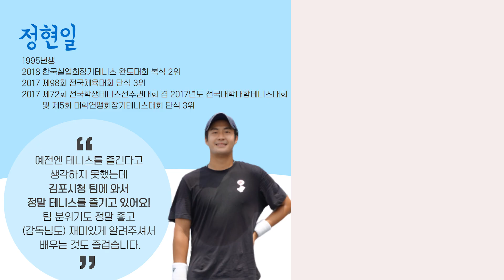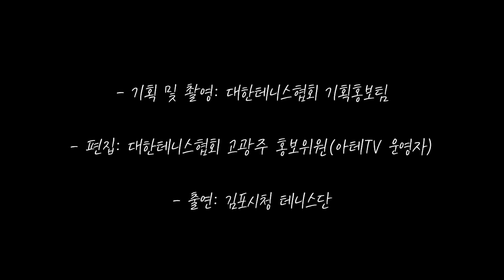[KTA가 간다] 김포시청 주장 정현일 선수를 소개합니다! | 김포시청 EP.4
김포시청 테니스단 주장 정현일 선수를 소개합니다!

- 테니스를 하면서 가장 힘들었던 순간은?
- 지금 나에게 테니스란?

* 본 영상은 코로나19로 인한 거리두기가 2단계로 격상되기 전에 촬영되었으며, 전 스탭 마스크 착용 후 진행되었습니다